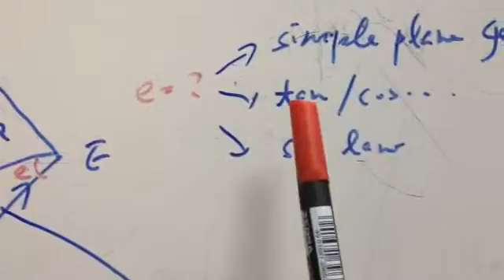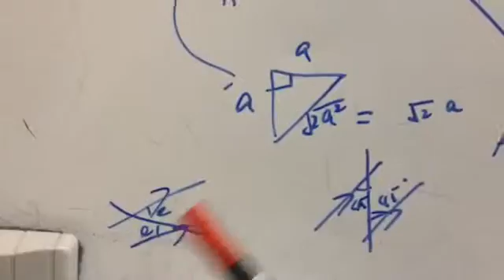hiding sin law question